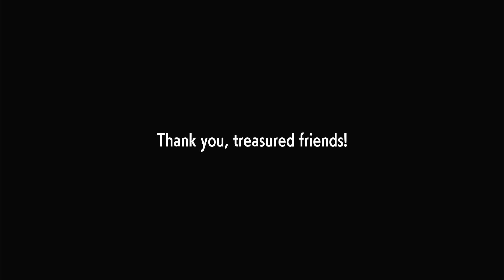Final Fight & Ending - Pokemon Scarlet & Violet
Welcome to the open world of Pokémon. Embark on an open-world adventure in Pokémon Scarlet and Pokémon Violet Now!